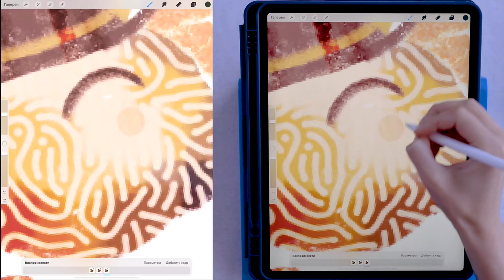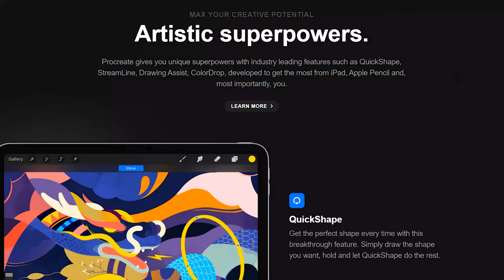Как рисовать в Прокриэйт. Видео-курс с Кристиной Смольской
ОПИСАНИЕ: Полный курс по Procreate, на котором вы научитесь работать в программе с нуля до профессионального уровня. Разберетесь, как начать работу с Procreate, изучите основные функции и сможете создавать иллюстрации во любое время в любом месте!

Прокриэйт имеет неограниченный потенциал и весь арсенал инструментов для профессионального художника-иллюстратора: более 180 встроенных кистей, широкий функционал слоев и режимов наложения, режим анимации и мощнейшее разрешение холста, вы можете создавать книги и журнальные иллюстрации, анимацию и паттерны, разрабатывать персонажей и работать с текстом, где бы вы не находились: дома, в кафе, в парке, в самолёте и даже на море.

На этом авторском курсе, разработанном профессиональным иллюстратором Кристиной Смольской, вы легко начнете работу в программе с нуля, узнаете для чего нужна каждая функция и как с ней работать, а так же создадите несколько первых иллюстраций, и даже анимацию!

ЧТО ВЫ ПОЛУЧИТЕ:

Готовый сконцентрированный материал самого важного, что нужно знать начинающему иллюстратору:

 1) Пошаговые уроки по работе в Procreate с наглядными примерами
- холст и кисти
- трансформация объекта, слои и таймлапс
- персонализация, текст и направляющие
- управление жестами и режимы наложения
- стилизация иллюстрации, цвет и кривые
- паттерн
- анимация
2) Презентация всех материалов
3) Референсы с полезными ссылками и ресурсами
4) Сертификат после прохождения теста